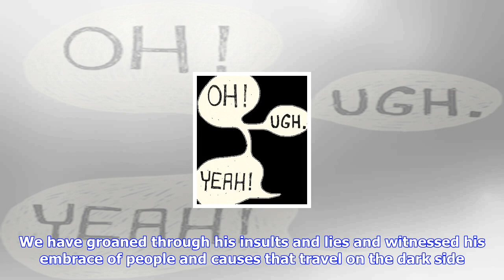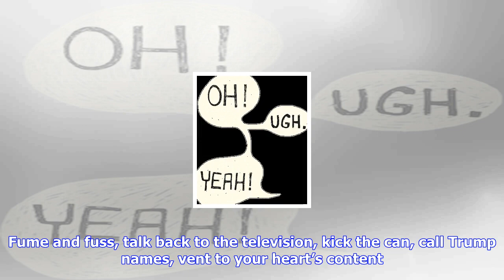Breaking News | Judgment day for trump may come sooner than you think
Judgment day for trump may come sooner than you think

Virginia Republican gubernatorial nominee Ed Gillespie. Sara D. DavisGetty Images Since taking the o...